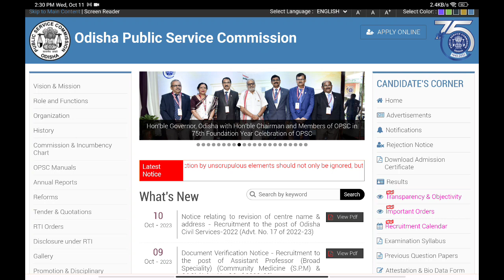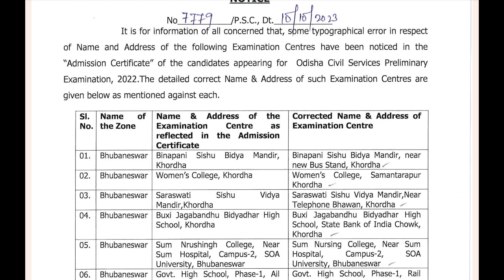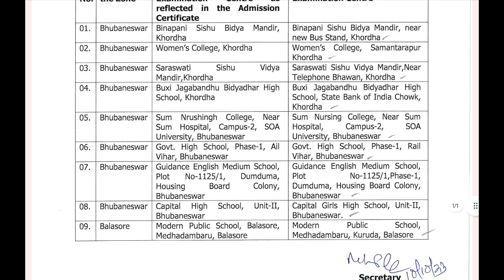Latest Update| OCS Prelims Exam Centre Confusion | OPSC Notification | Abinash Pathshala